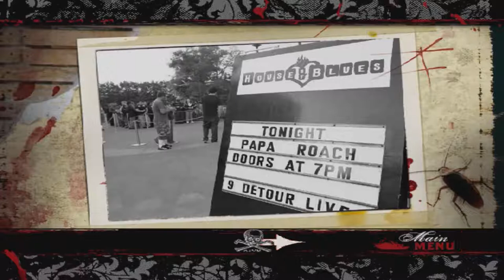Papa Roach - Live & Murderous In Chicago DVD (Menu Preview) + Exclusive Photo Gallery [1080p HD]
Concert was performed at Vic Theatre, Chicago, IL, USA on 1st May 2005.

Starring: Jacoby Shaddix; Jerry Horton; Tobin Esperence; David Buckner

PRODUCER: Devin Dehaven
DIRECTOR: Hank Lena
EDITED BY: Devin Dehaven; Tony Minter; Tim Mardesich
GRAPHICS: Backward Heroes
EXECUTIVE PRODUCERS: Devin Dehaven; Dennis Sanders; Mike Renault; Evan Haiman

Setlist:

01. Dead Cell
02. Not Listening
03. She Loves Me Not
04. M-80 (Explosive Energy Movement)
05. Getting Away With Murder
06. Be Free
07. Life Is a Bullet
08. Blood (Empty Promises)
09. Done with You
10. Harder Than a Coffin Nail (Acoustic Short Version)
11. Blood Brothers
12. Born With Nothing, Die With Everything
13. Hit Me/Hip Hop
14. Take Me
15. Scars
16. Broken Home
17. Cocaine/Feel Good Hit of the Summer (Queens of the Stone Age cover) (snippet)
18. Last Resort
Encore:
19. Between Angels and Insects